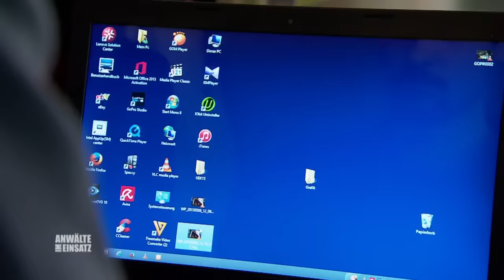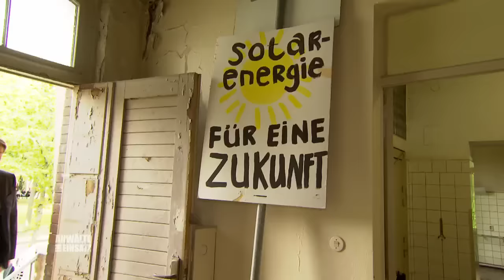Shitstorm geht weiter! Ist Andreas' Kollege etwa der Verursacher? | 2/2 | Anwälte im Einsatz SAT.1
Ein Routine-Einsatz stellt das Leben von Polizist Andreas Friedrichs auf den Kopf: Im Netz taucht ein Video auf, das zeigt, wie er einen Demonstranten hart attackiert! Plötzlich sieht sich der 36-Jährige Familienvater öffentlichen Anfeindungen ausgesetzt.